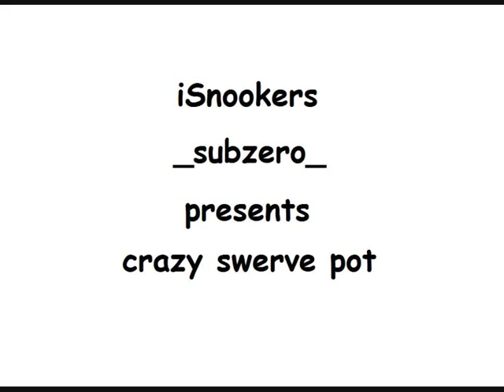iSnooker subzero swerve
ISNOOKERS _subzero_ and his crazy swerve shot